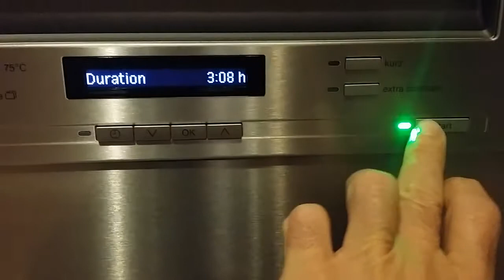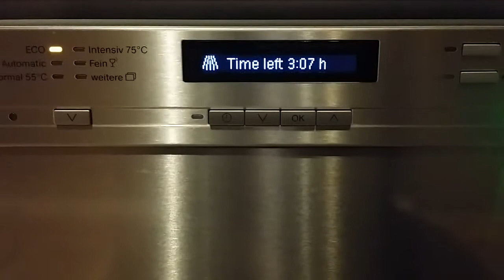Miele Dishwasher on after dinner !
Miele Dishwasher on after dinner.  Using the eco programme with Somat tables and adding the special tablet for dishwasher cleaning by Somat!